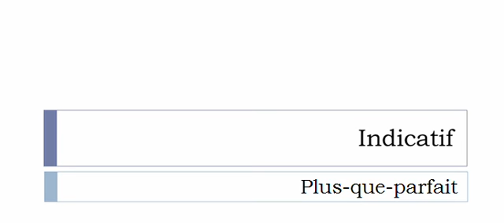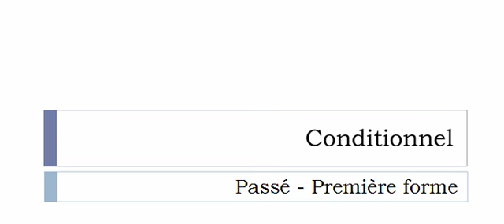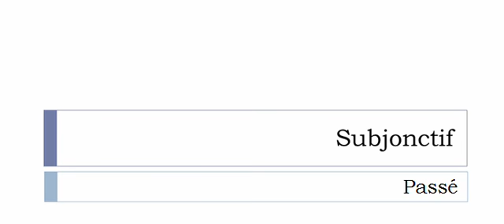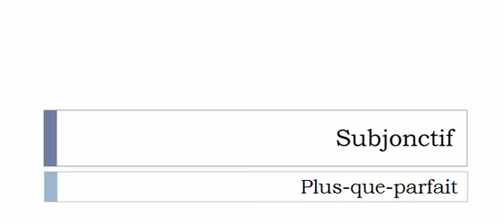French conjugation = Bourrer